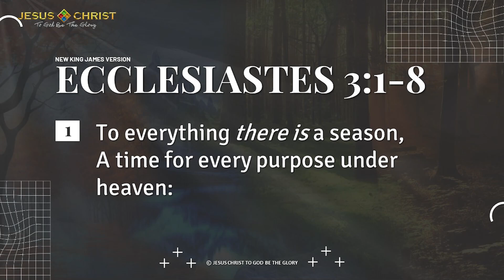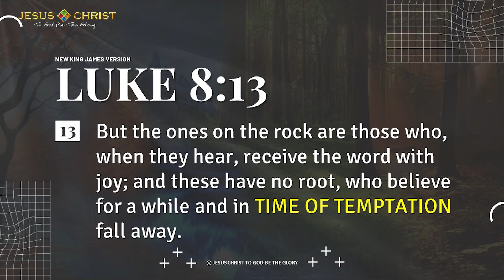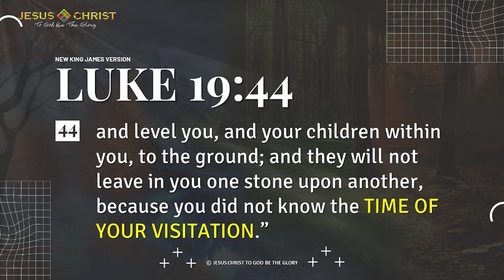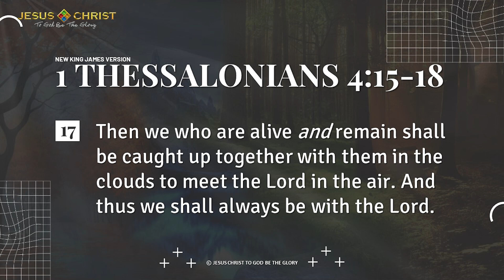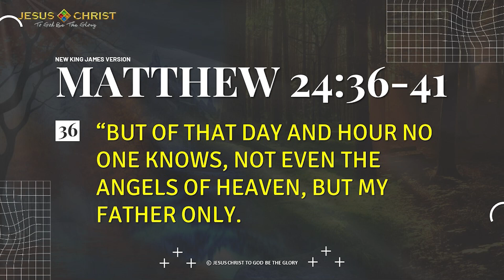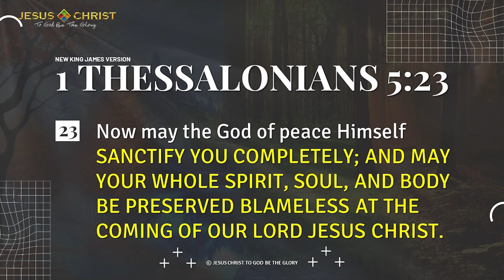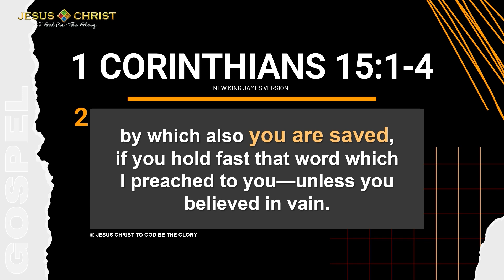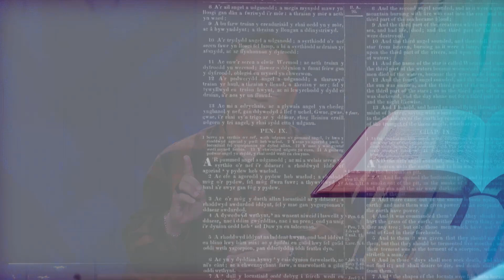Times & Seasons - General Bible Study (November 30, 2023)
Meditate on tonight's Online GBS lesson and apply it in our lives to make our relationship with Christ deeper and stronger. Join us at 7pm!
🤲 Your generosity can help us spread the Gospel.